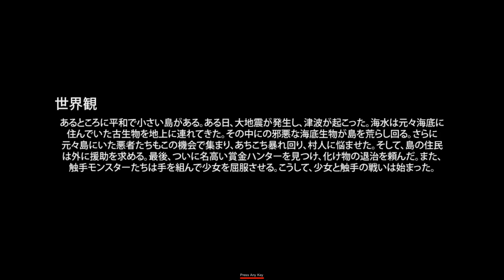Tentacle Counterattack Princess Miserable\触手逆襲 乙姬無惨 - GAMEPLAY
Game: 触手逆襲 乙姬無惨 / Tentacle Counterattack Princess Miserable
Platform:PC\Windows
Creator: mizu elf (水の妖精)
language:Jap
Video recording program:Bandicam
System requirements:
CPU:intel core i3
RAM:2.0GB
HDD:1GB
There was a small island of peace in a certain place. One day, a large earthquake has occurred is generated tsunami.
Seawater has been brought originally paleontology who lived on the seabed on the ground, I went around vandalism the island There are evil undersea organisms in it.
In addition the bad guys who were originally island also exploit this opportunity, plagued around rampage around villagers.
Finally island residents seek help outside. And find the renowned prize hunter, I asked the extermination of the monster.
On the other hand, tentacle monsters were allowed to surrender the girl with your hands folded. In this way, the battle of girls and tentacles began.